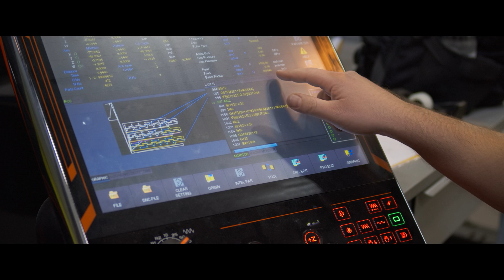Metalworking Group - Who We Are